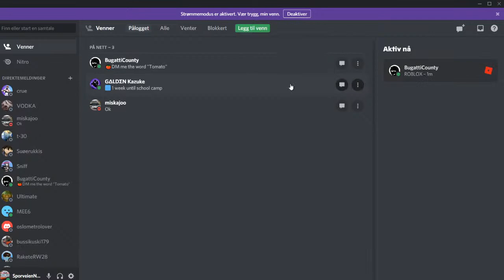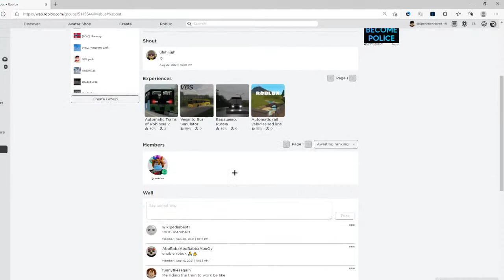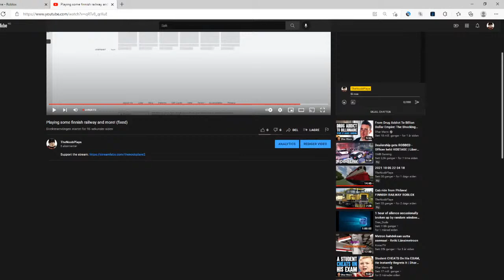Playing some finnish railway and more! (fixed)